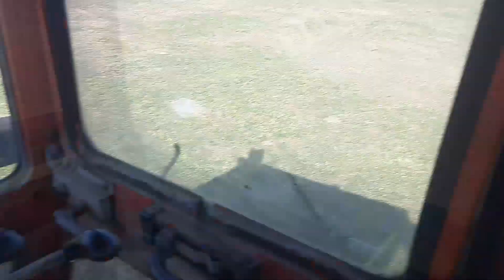MTZ 82 / T16 / RULONU KROVIMAS / VEŽIMAS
Atsiprašau už garsa.